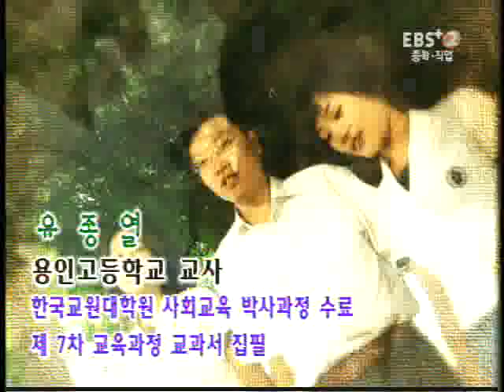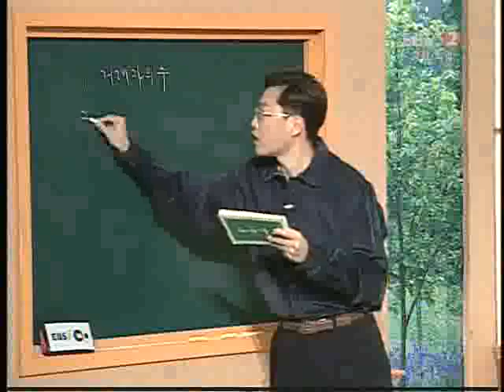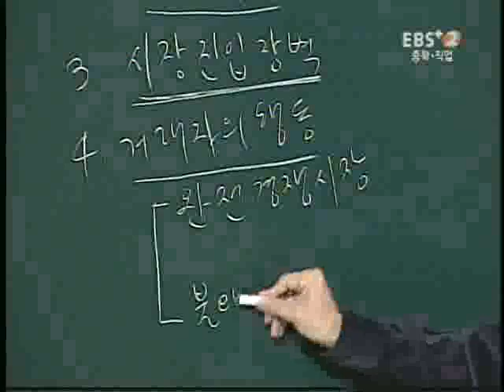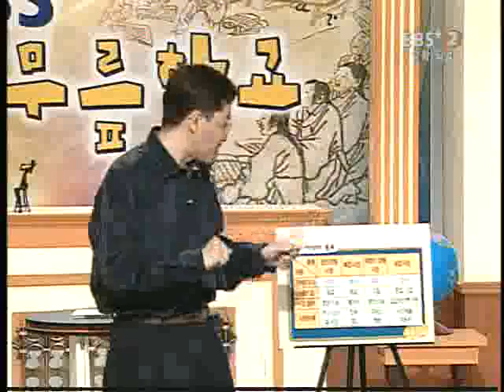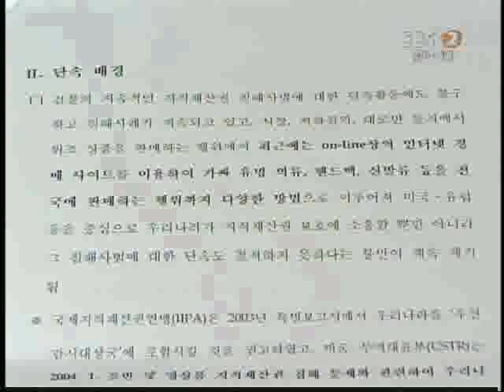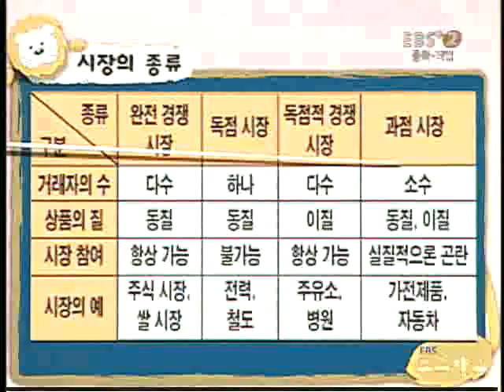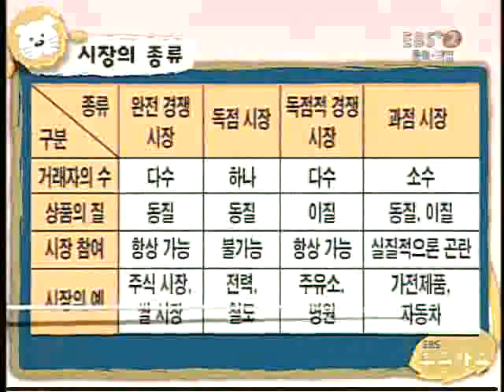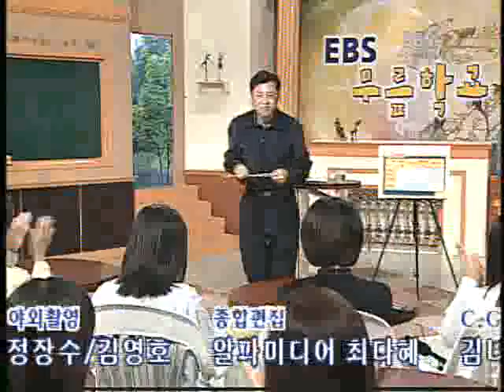EBS 무릎학교 - 사회, 시장에도 여러 종류가 있다_#001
EBS, EBS 무릎학교, 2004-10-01, 사회 -  시장에도 여러 종류가 있다

우리의 경제활동이 가장 활발하게 일어나는 시장도 열리는 시기, 취급하는 품목 등에 따라 다양하게 나눌 수 있다 시장의  종류와 특징을 알아본다